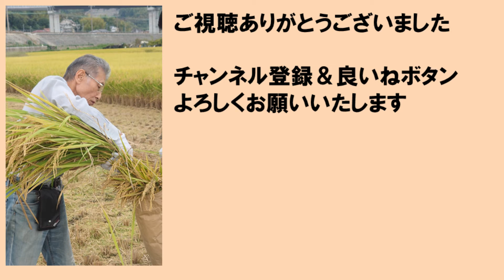ひろげろ登場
どうも米屋です
とうとうこの男が登場しました。その名は「ひろげろ」
本名を藤井博章。米屋の3代目。
世にも不吉な3代目（家は3代で潰れるという言い伝えが・・）
　しかし、そんな呪いもこの男には通用しない。明るい男・元気な男ひろげろ。
これから素性を明らかにしていきますので、見逃さずご視聴くださると嬉しいです。
楽しい明るい美味しいをモットーに色んな企画をお届けしようと思います
これからも　よろしくお願いします。

藤井博章
藤井米穀店社長兼5つ星お米マイスター兼配達員兼ブレンダー兼ギャグマシーン

生のひろげろが見れるのはコチラ↓↓
藤井の米屋ホームページ